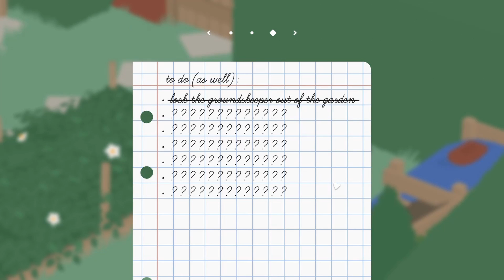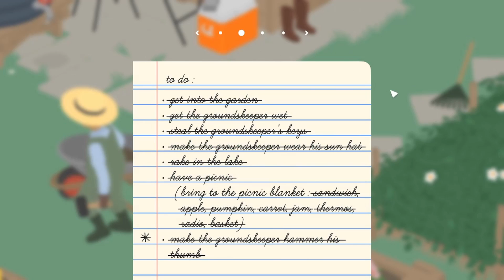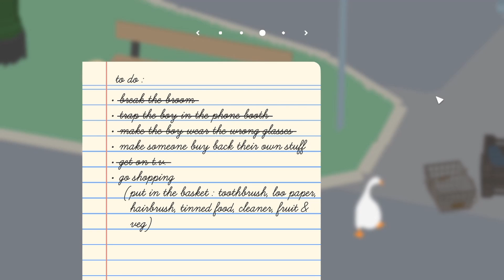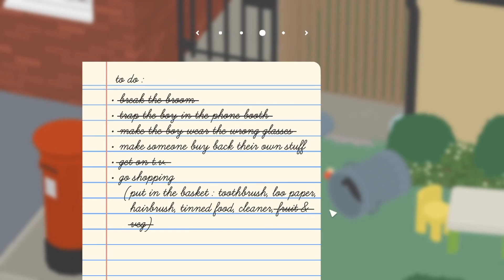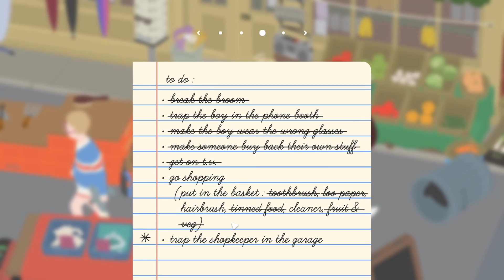Untitled Goose Game Part 2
in which lil bastard thoroughly enjoys taunting his enemies :V